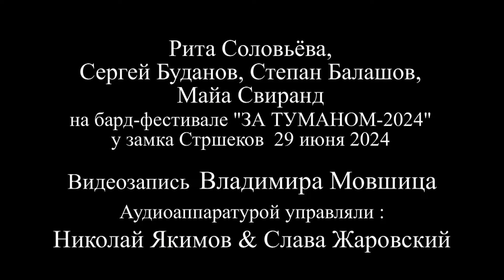Рита Соловьёва с компанией на бард-фестивале "ЗА ТУМАНОМ-2024"